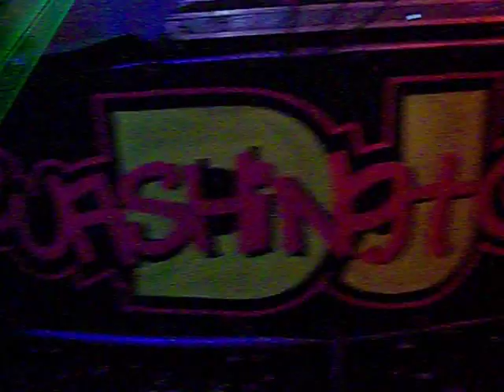DJ WASHINGTON PANCADÃO -CASAMENTOS. ALINE E CARLOS.